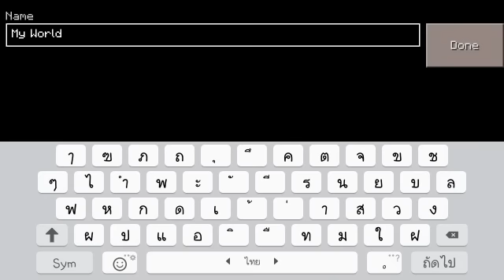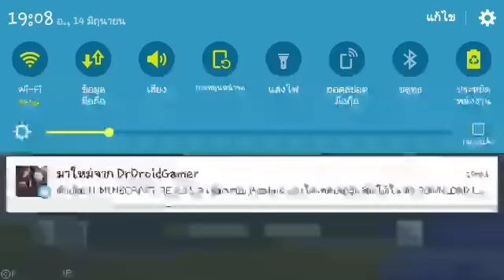ตัวเต็ม MINECRAFT PE 0.15.0 APK. มีม้าเพิ่ม สามารถเล่นกับเพื่อนไกลๆ ได้ DOWNLOAD LINK!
▶วิธีสมัคร Sign in

▶Facebook เพจ

[เซิฟของผม]
1vs1  1
IP: dp1.orangecraft.cf
Port: 19132

1vs1  2
IP: dp2.orangecraft.cf
Port: 19132

Lobby
IP: play.orangecraft.cf
Port: 19132

Survival
IP: sv1.orangecraft.cf
Port: 19132

KitPvP 1
IP: kp1.orangecraft.cf
Port: 19132

KitPvP 2
IP: kp2.orangecraft.cf
Port: 19132

▶ลิ้งโหลด | Link download

▶แอปเอาไว้ลงมอด Blocklauncher

▶มอดเสกของมอดตัว M

▶แอปเอาไว้ลงมอด Blocklauncher Pro